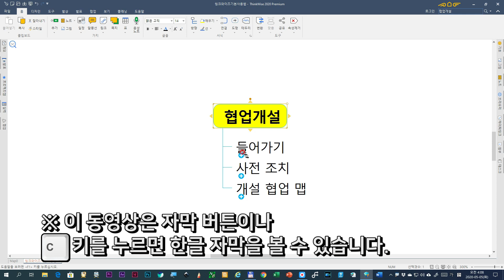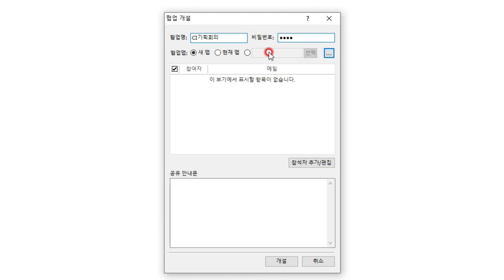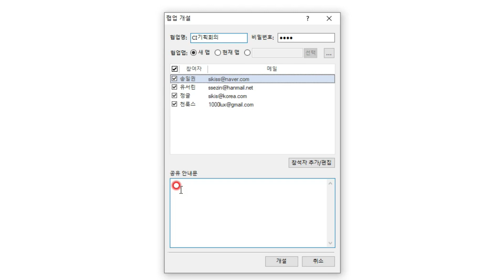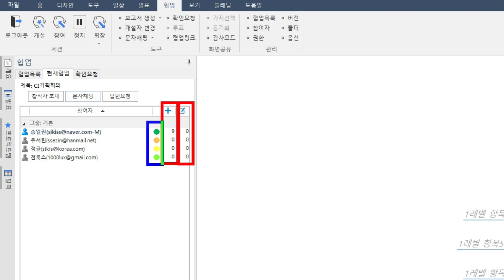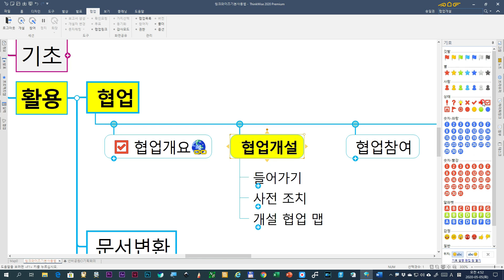[마인드맵] 씽크와이즈 | 협업 개설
ThinkWise 2020 프리미엄 버전에서 협업 맵 개설하기
1. 들어가기
  -. Brain Rules의 제 2법칙 진화
  -. 찰스 다윈
  -. COVID 19
2. 사전 조치
  -. ThinkWise 홈페이지 회원가입 : 개인, 기업
  -. 협업페이지로 접속
3. 개설 협업 맵
  -. 새 맵
  -. 현재 맵
  -. 저장 맵

※ ThinkWise 2020 프리미엄 정품 3개월 사용권이 필요하신 분은 구독 누르신 후 댓글에 이메일 남겨 주세요